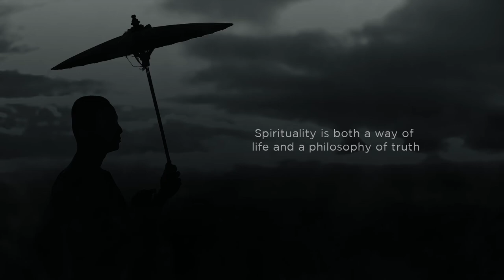Meditation music relax mind body | Life of The Forest Monk Sri Lanka | Stress relief music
Relaxation Sounds Sri Lanka Jungle | Life of The Forest Monk in Sri Lanka

Gothama Thapowanaya Forest Temple - ගෝතම තපෝවනය ආරණ්‍ය සේනාසනය
The secret garden of Colombo

On the green side, in the suburban air of the city lies the secret garden Gothama Thapowanaya temple which is a hidden jewel of busy Colombo. It’s a place to regain lost energies, discover tropical plants and animals, withdraw the senses from external distractions by sighting the buddha in many forms.

You enter the path to the main statue through a natural gate of an spectacularly intertwined banyan tree and by walking barefoot on the soil surrounded by the green of the little jungle you can already sense transcendence in the air.

It’s the perfect place to flee the hectic of the traffic and get an insight into the ever present buddhist culture in Sri Lanka surrounded by the vibrations of mantras and chirping birds.

- Monk Chant
- Gregorian Chant
-Peace of Akatosh - Jeremy Soule
-Pange Lingua Gloriosi
-Kyrie
-Hymn of the Cherubim - USSR Ministry of Culture
-Kondaktion of Saint Ivan Rilski